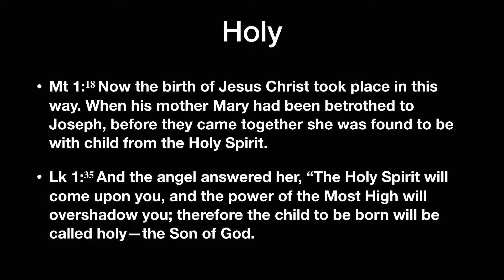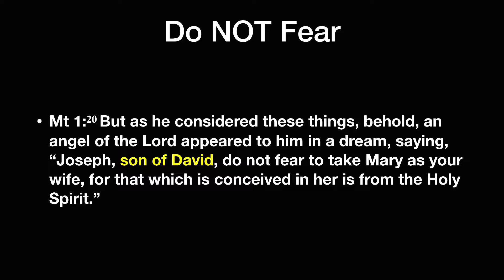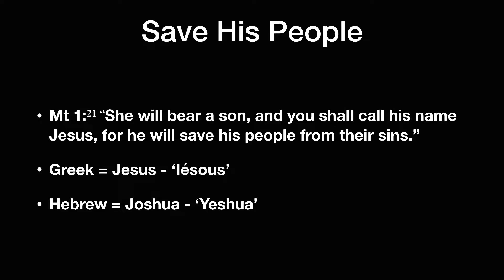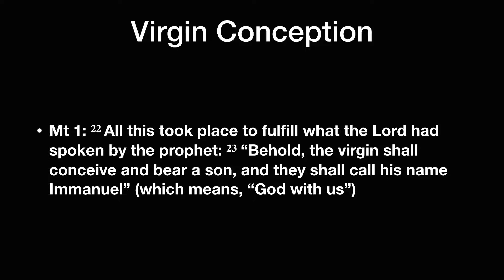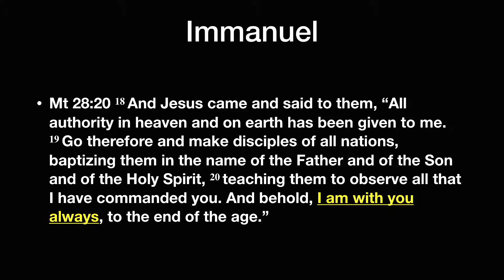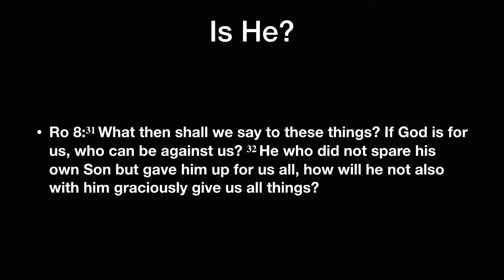Teaching | December 24, 2017 | If God is with Us